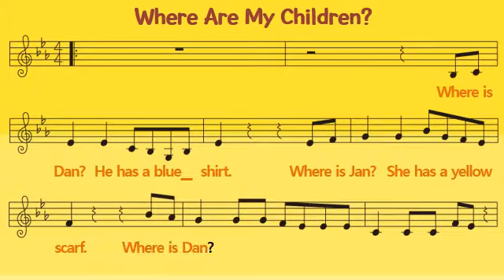Apple Seed Reading Book 15 song